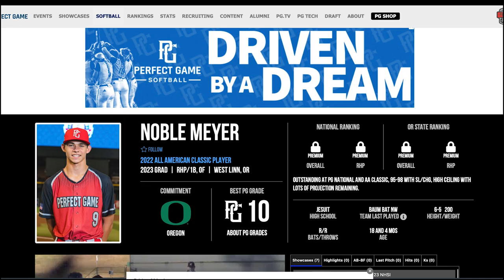Feature: Nobel Meyer at the end of Jesuit career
Porter Malkiel caught up with Nobel Meyer and Coach Colin Griffin '00 about Nobel's senior season as he wraps up his high school career and his potential next steps.

Filmed by Jace Burton, Porter Malkiel, and Matias Crespo
Edited by Porter Malkiel
Produced by Porter Malkiel